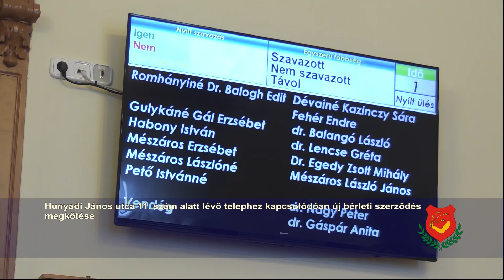20190627 abony 7 napirend